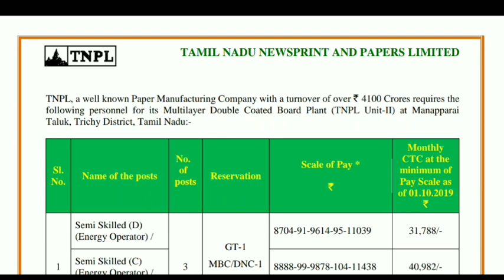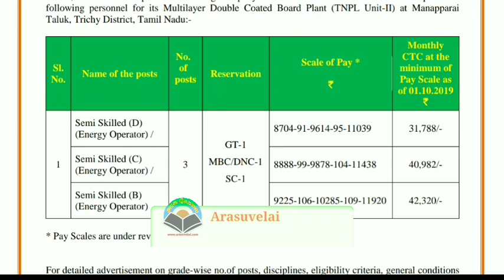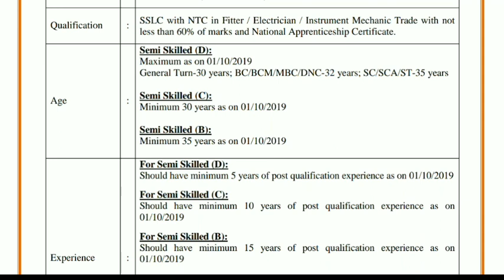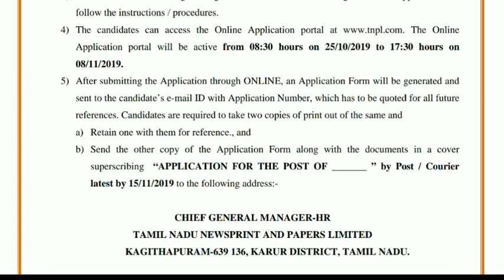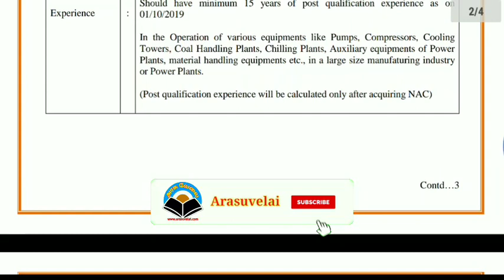தமிழ்நாடு செய்தித்தாள் மற்றும் காகித நிறுவனத்தில் வேலைவாய்ப்பு